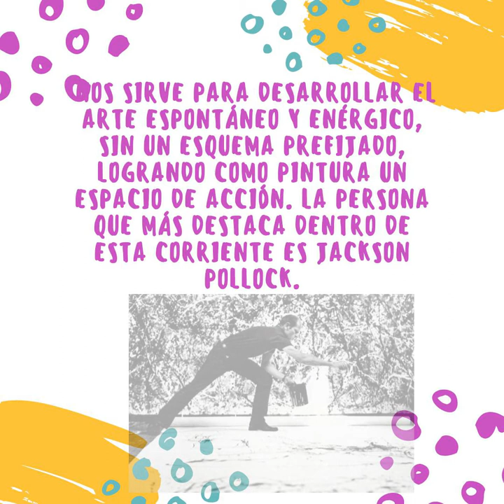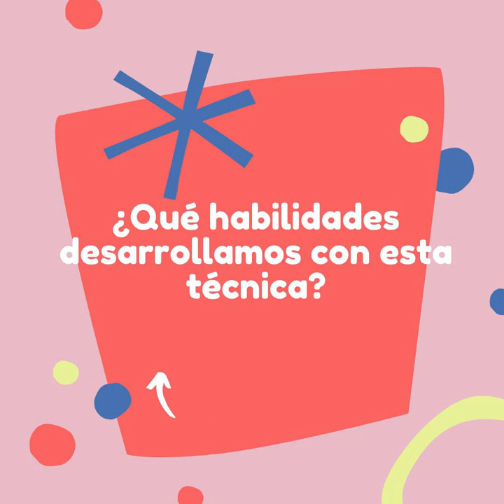Técnica plástica "Action Painting" Fernanda Ugarte PEP